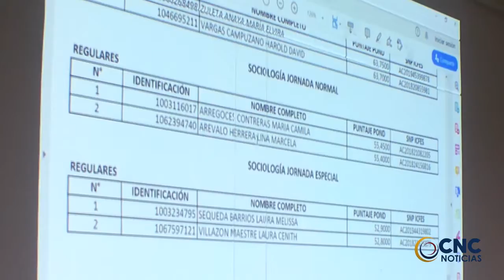CONCEJO DE CODAZZI REVOCA ELECCIÓN DEL PERSONERO. MÁS EN NUESTRO CLIP INFORMATIVO